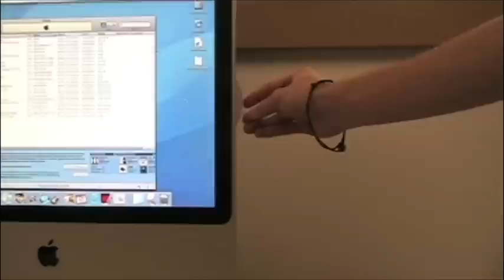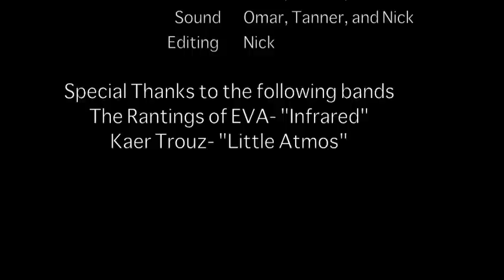MNTHS: Absent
As a high school senior attempts to finish a test, he drops his pencil -- and everyone vanishes! This short film, combining comedy and horror, was made by Sara, Nick, Tanner, and Omar for Mr. Simpson's Digital Media Literacy class.